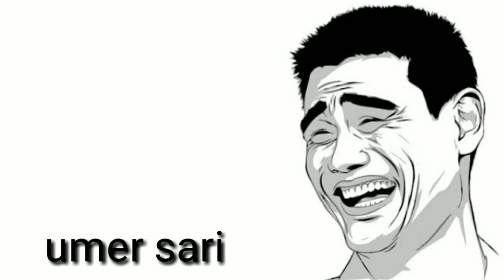30 sound effects noCopyright sounds|funny sound effects|background effects|funnytraps|Comedy sound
And don`t forget to leave a comment.100% FREE STOCK FOOTAGE - Free commercial use! No Copyright! No Credits Required!
You may feel free to use
30 Sound Effects
noCopyright sounds
funny traps
comedy sounds
background effects
background music
Baby Laughing Sounds
laughing sounds
free background music
Squirrel trusts Human
 Free HD Stock Videos
Free Stock Footage videos
Free HD stock video
Free HD Stock Footage
Slowmotion videos

Free to use for any purpose, even commercially. Completely free stock videos in 4k Ultra HD quality, will be uploaded almost daily! The no.1 source for FREE HD VIDEOS on Youtube.